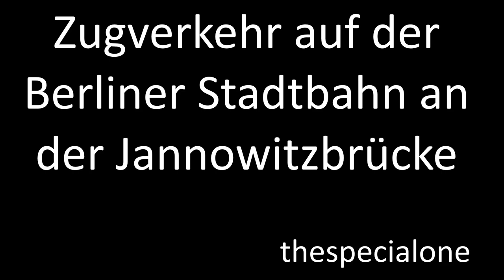Zugverkehr in Berlin Jannowitzbrücke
In diesem Video gibt es etwas Zugverkehr auf der Berliner Stadtbahn in der Nähe der Station Jannowitzbrücke zu sehen, als Highlights stechen die beiden Werbeloks auf dem RE1 sowie die Eurocity nach Polen hervor. Aber auch der restliche Fern-, Regional- und S-Bahn-Verkehr ist an der schönen Stelle mit der Spree und dem Fernsehturm ausführlich dokumentiert. Ich wünsche euch viel Spaß mit dem Video und bedanke mich bei allen grüßenden Tf - Gruß zurück!